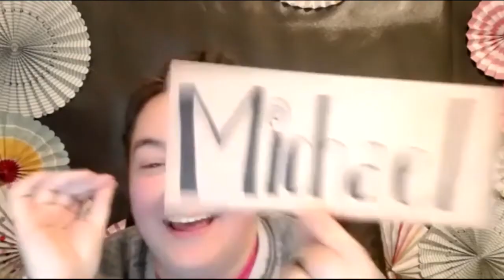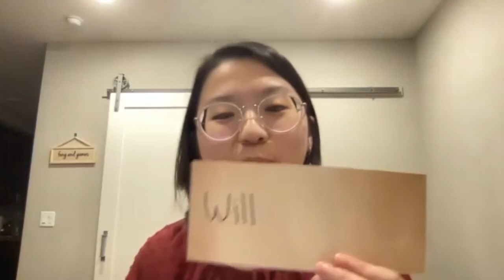Survivor: Monte Carlo S2E10 "You're Going Home"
17 Castaways compete in a 39 Day Survivor Long Game to see who will be the SOLE SURVIVOR!

Hosts:
Ian Moorhead
Morgan Jackson

Castaways:
Connor Clark
Kyle Durrett
McKenna Inglis
Parker Barnett
Elijah Van Camp-Goh
Kiley Justus-Kelley
Nick Cannon
Shea Sunde
Will Schumacher
Margaret Kelly
Jonathan Oliveira
Michael Reilly
Julia Dworkin
Mike Reick
Andrew Lambros
Micah Johnson
Victoria Fung

Production Team:
Ian Moorhead
Morgan Jackson
McKenna Feeney
Carrie Underwood
Alex Trias
John Millsip
Lilly Petzold
Greg Langstine
Nick Knebel

Season Logo:
Joshua Spitzer- IG @survivorjoshua

DCP Logo- IG @amberrossart